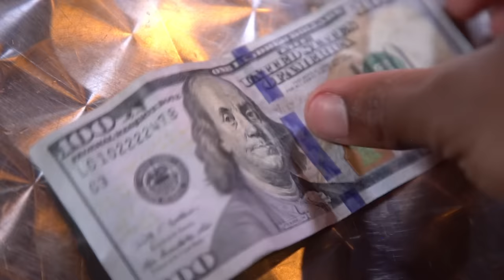Winona Avenue - Move This Town (Official Music Video)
Directed by Andrew Rozario

Lyrics:
It is a late and dreary day
We come together in a quiet lonely place
All around us there is nothing to be heard
But together we can move this town tonight
In a state of lone mentality together
They are longing for reality
So with a booming exclamation
Together we can move this town tonight
We’re anticipating a change

Let’s move this place a little further
It’s well ablaze with an incredible
Gleam that surrounds us
We can move this town tonight
Let’s move this place
Now everybody is wide awake
The sparks are flying in a newfound direction

This is a lifeless joint complexion
In need of a full urgent connection
Let’s make a bridge that leads to elsewhere
There’s a green light shining steadily among us
Underneath the faded skyline
It’s illuminating further every hour
As we move this town tonight

If they’ve fallen apart
If they’re longing for change
If they’re looking for hope
They’ll join the roaring parade
The darkest of nights
Can be clear as the day
With reason to celebrate

We can move this town tonight (We’ll move this town tonight)

We can move this town tonight, tonight
Let’s move this place (This newfound direction)

Music video by Winona Avenue performing Move This Town.